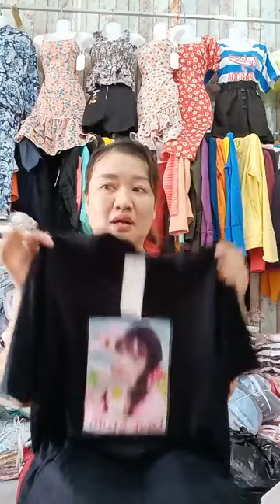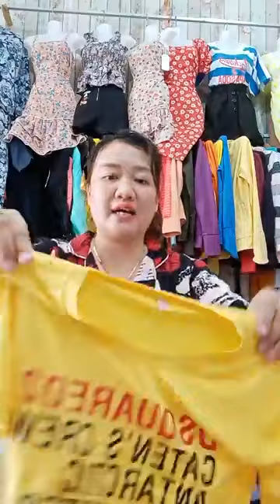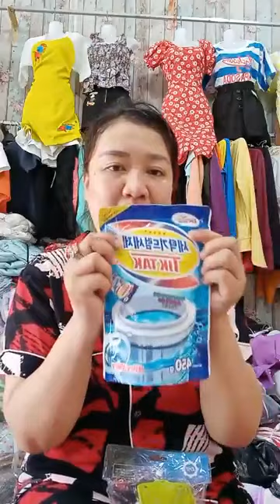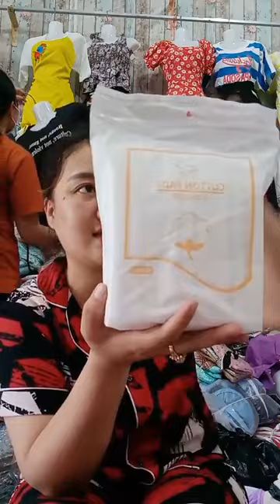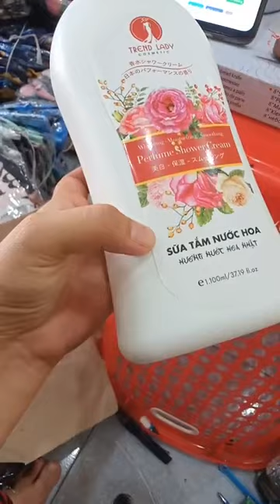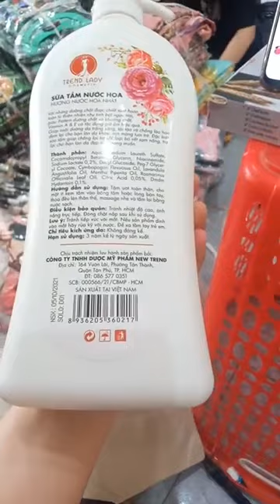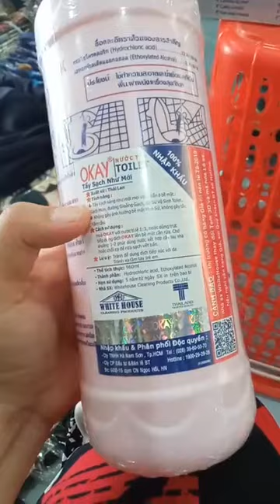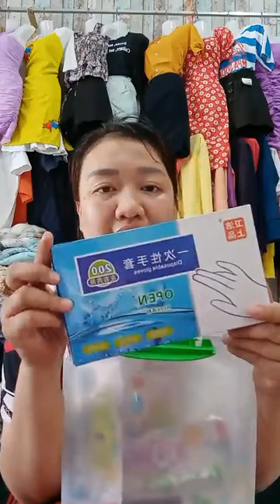Bán Lỗ Hết 5k Chỉ nhận đơn Tỉnh Bình Thuận! ｜ By Hoàng My chuyên Thời Trang Giá Rẻ 100s live 5/13/23